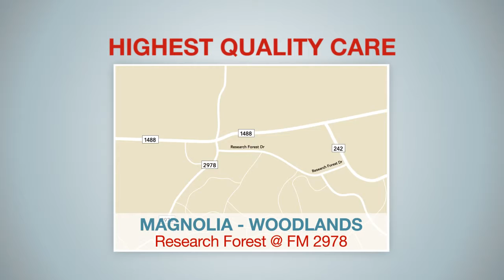America's ER Medical Centers - Healthcare Made Easy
Navigating the new healthcare system can be complicated. And knowing where to go for the RIGHT care can be just as confusing. America's ER makes it SIMPLE. With a FULLY equipped Emergency Room, Urgent Care Facility, and COMPREHENSIVE Outpatient Diagnostic Center all under one roof, you never have to worry if you're in the right place.

From Sniffles to Emergencies, we've got you covered.

FINALLY… Healthcare Made Easy.